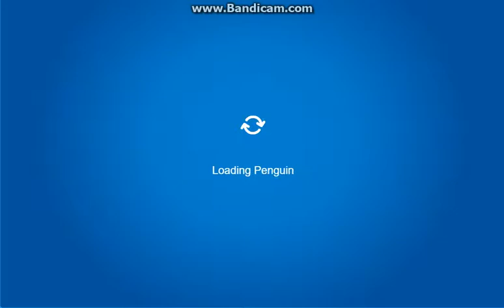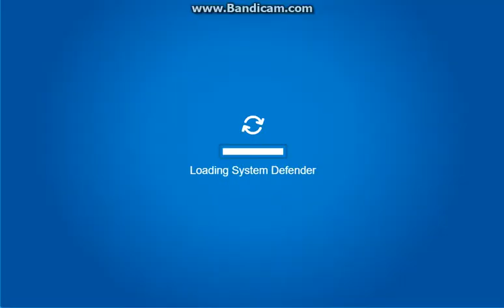Random Games 4: Club Penguin Rewritten Games collection + code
In this video, it was going to be a normal puffle launch episode until Blackapple rage quitted and started to look at other games.